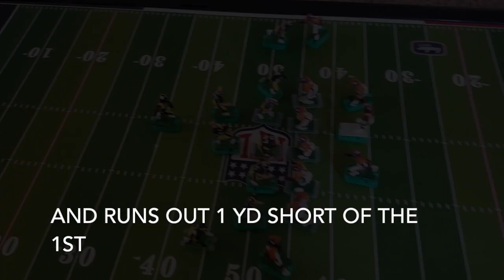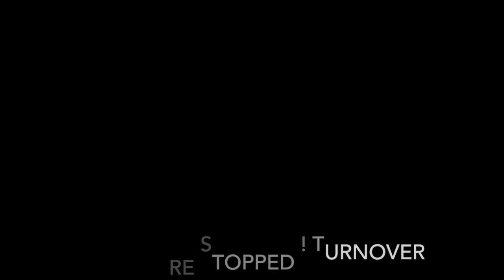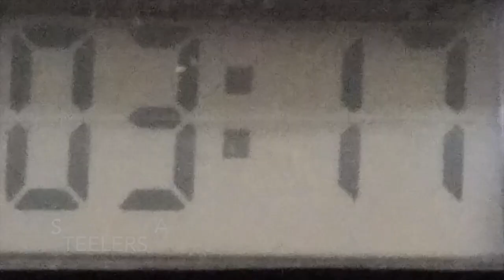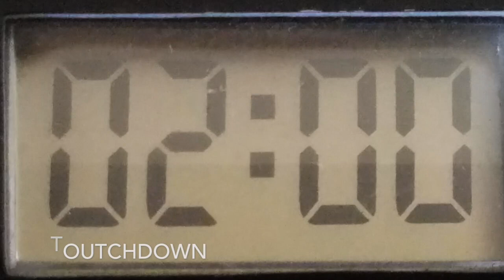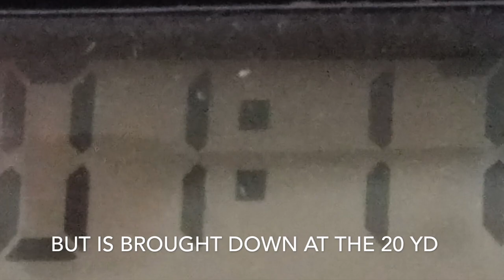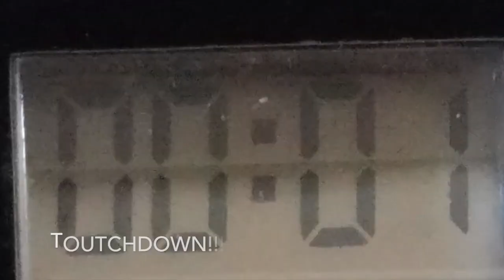Steelers vs Broncos electric football!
Steelers vs Broncos electric football - filmed and edited by a 12 year old!